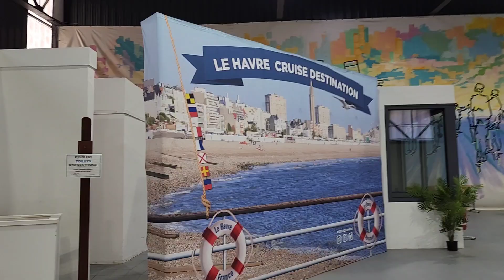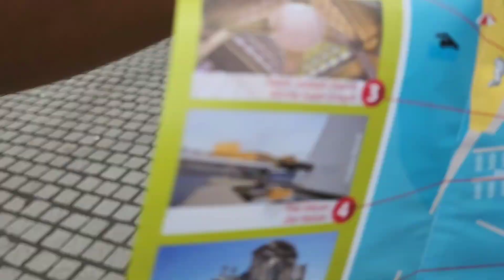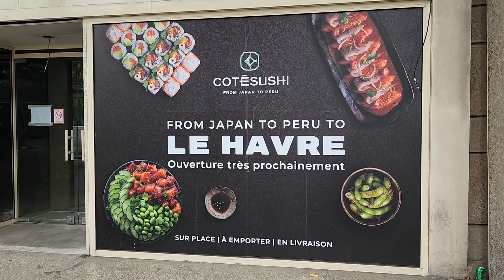Le Havre - France / Francia - Sergio Dancefit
@SergioDancefit turistando por el downtown de ésta agradable ciudad Le Havre - Francia 🇨🇵